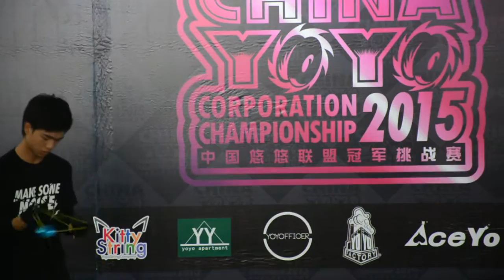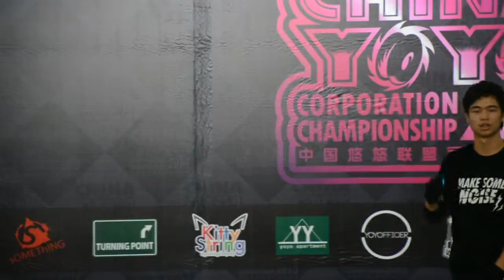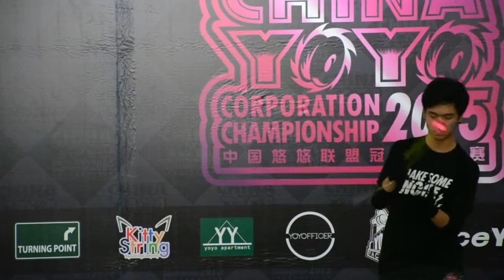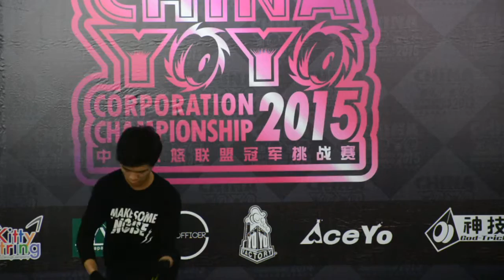2015 CYCC 5A 1st Zhang Kai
2015 CYCC 5A 1st Zhang Kai